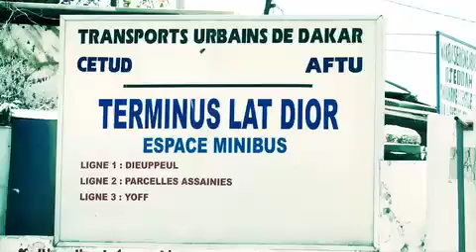JIMI Mbaye : Boy Harlem